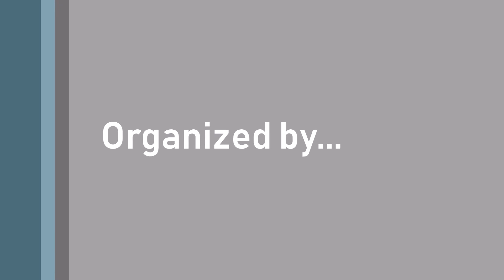Parth Raval | Come And Express 1.0 at Cafe City Monk , Ahmedabad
Parth Raval  | Come And Express 1.0 | Cafe City Monk | Ahmedabad | 23rd Dec - 2017